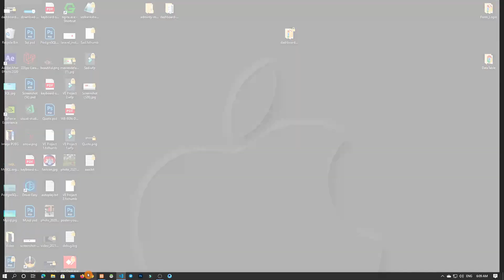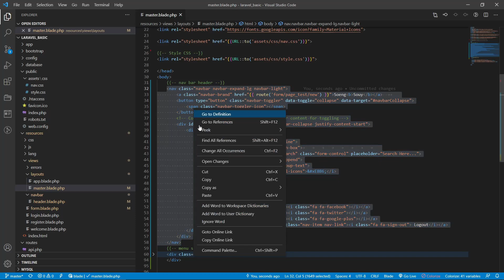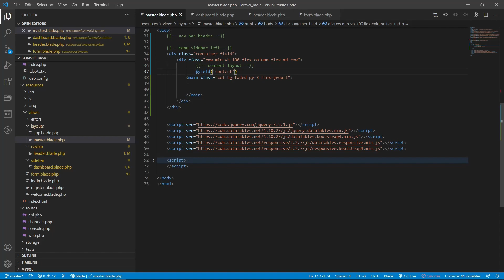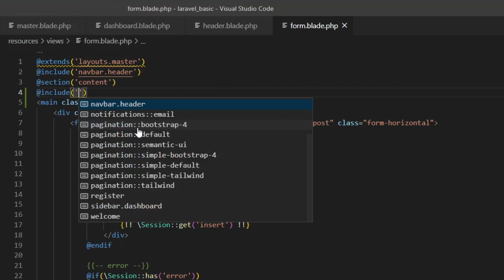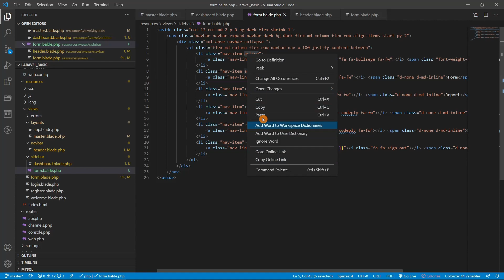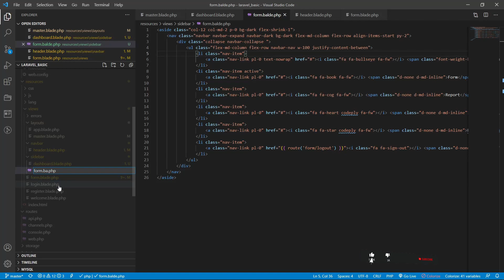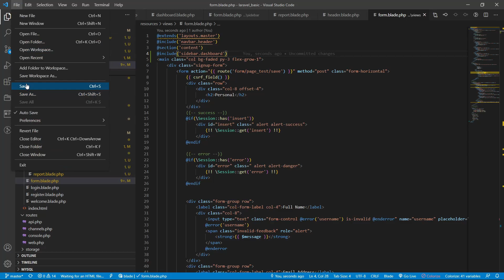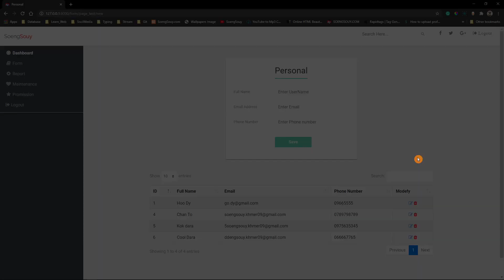Create side bar menu left in Laravel Basic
Follow Soeng Souy on:
Enjoying the content?